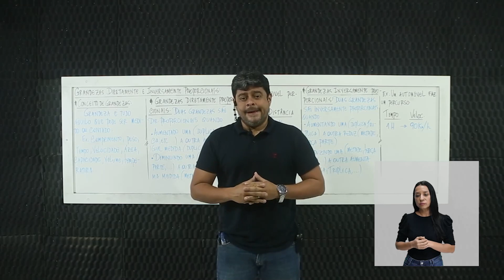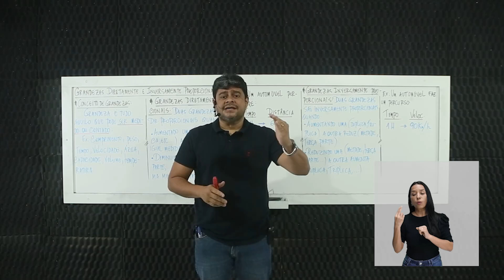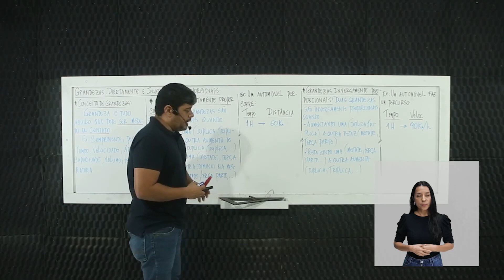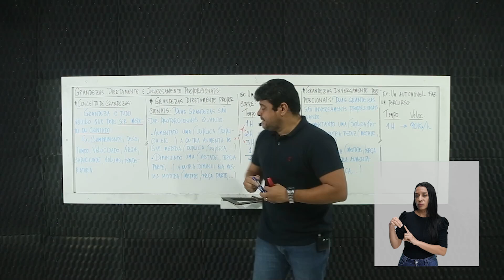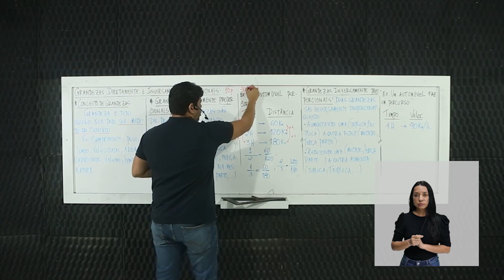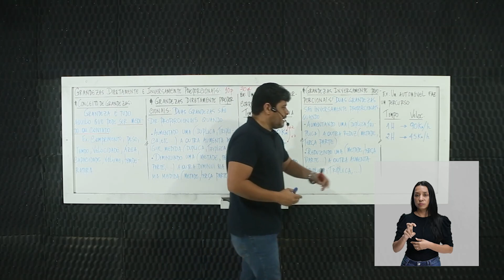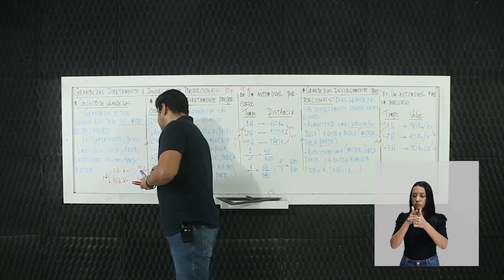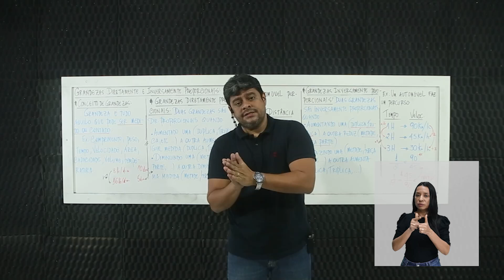Grandezas diretamente e Inversamente proporcionais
Matemática – Grandezas Diretamente e Inversamente Proporcionais – 1° período